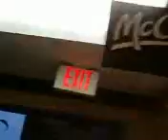Bad storm while at work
At work at McD's when a bad storm rolled around. Even broke part of the roof. It was bad.